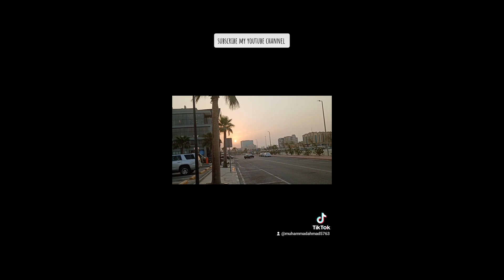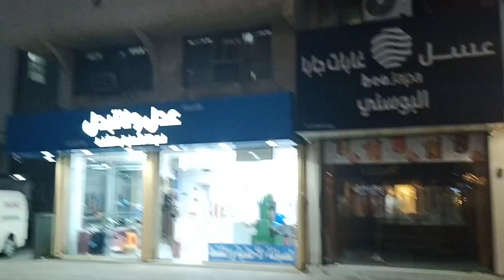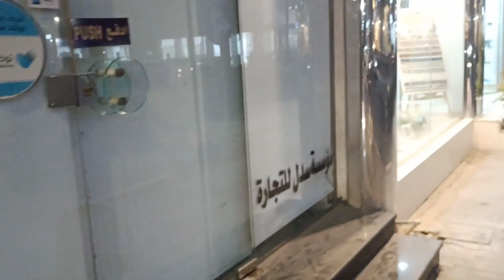Al khobar city | Khobar Dammam City | Al Khobar Saudi Arabia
khobar
al khobar
khobar corniche
al khobar city
tamimi khobar
khobar
khobar saudi arabia
dammam al khobar city
khobar walk
khobar food
khobar city
al khobar city saudi arabia
al khobar vlog
khobar city view
ajdan walk khobar
al khobar corniche
al khobar city vlog
al khobar city tour
ajdan walk al khobar
restaurent in khobar